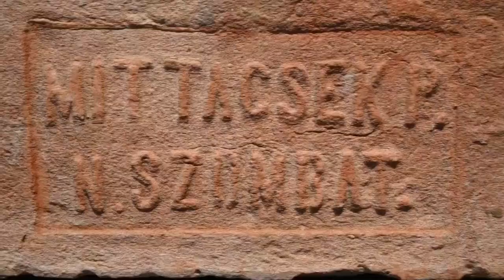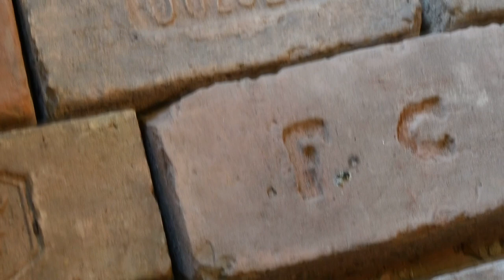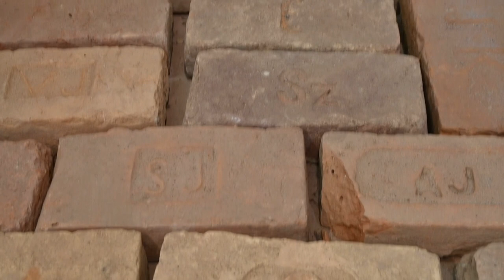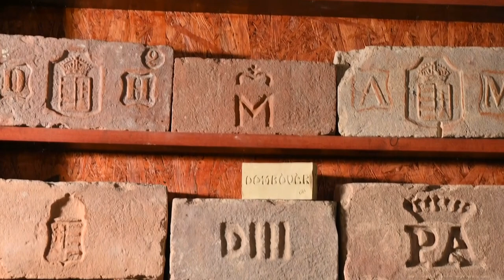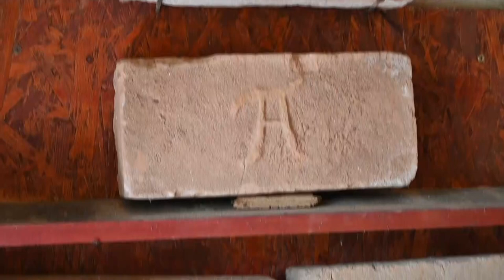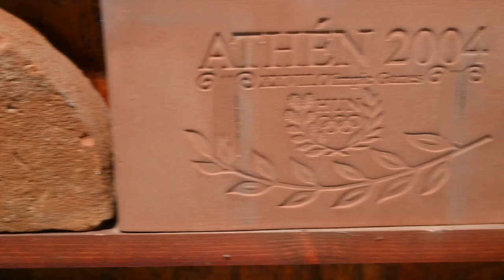Egyedülálló Bélyegestégla Gyűjtemény Dombóváron - Őri Nándor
Dombóváron él, de egy ideig Kaposvárhoz kötötte a munkája, az ottani műemlékvédelmi hivatal műszaki felelőse volt. Régiséggyűjtési szenvedélye akkoriban alakult ki. Őri Nándor egyedülálló bélyegestégla gyűjteményének a városban található Szigeterdei Lakótorony szolgál helyszínül.